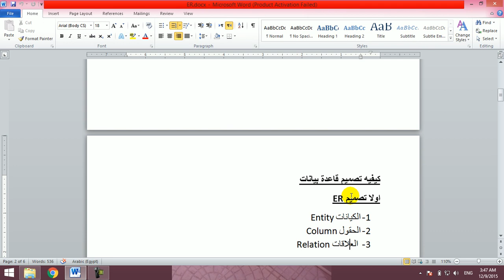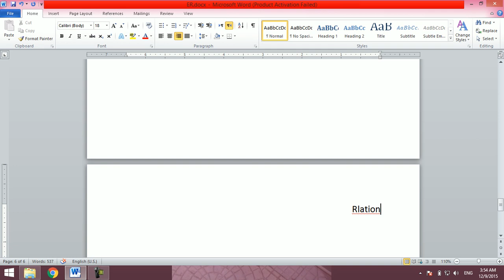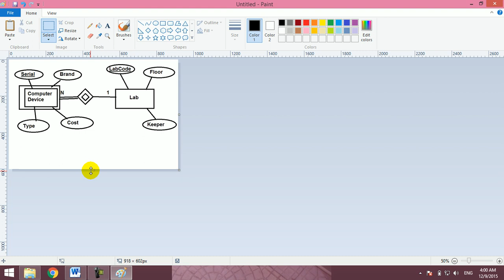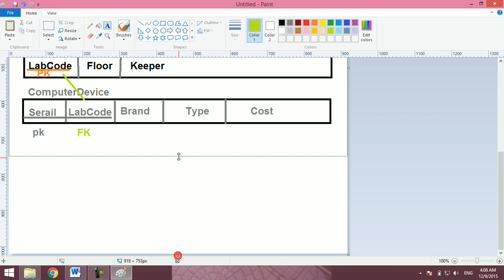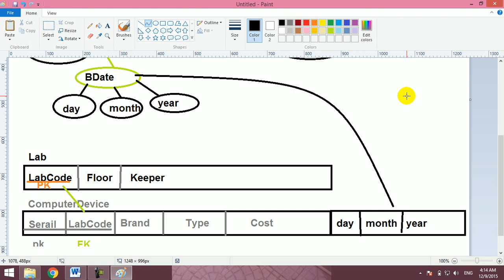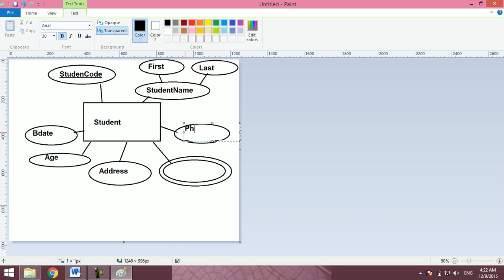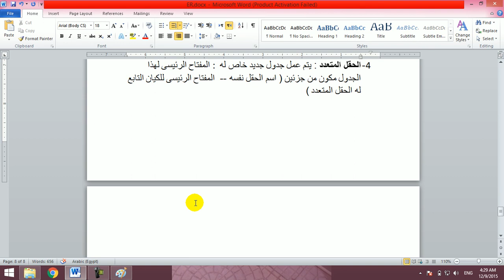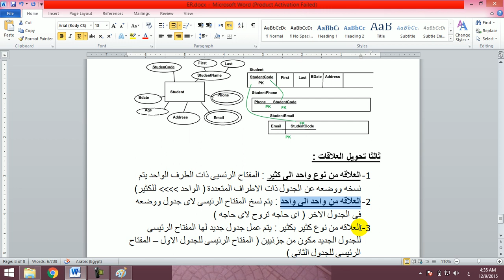3 Mapping Relations